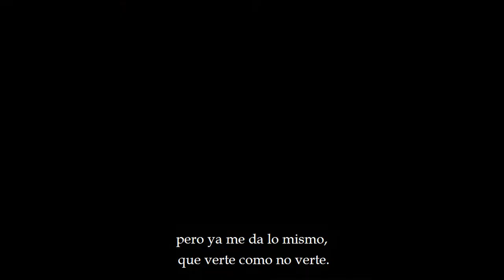Bulerías, parte I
Number 2 in the series//

En Casa de Mercedes is an intimate series of videos, mostly set in en la casa de Mercedes in Jerez de la Frontera, a small city in the south of Spain (Andalusia) and the heart of flamenco tradition.

Mercedes, a flamenco artist from Madrid, spent the last twenty years of her life living out her dream in Jerez, dedicating her time to living, playing and breathing flamenco. During this time, Mercedes' home became a hub for musicians, dancers, and singers, international, and local, to share and learn more about this fascinating art.

It is a spiritual and almost surreal phenomenon to be part of, and these films invite the viewer to be as much a part of it as the participants.

Sadly, our dear Nuria Mercedes died on the 13th of November, 2021. So full of life up until six months before her untimely death, at sixty-one years of age, we were never able to continue the series as planned.

En Casa de Mercedes is a homage to a much-loved and remarkable woman, who never stopped learning, nor teaching, until her last moments on this earth.